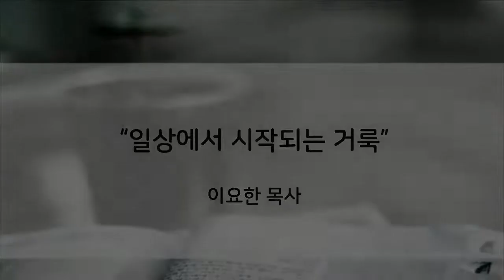3/18/22 새벽예배 (레위기 11:24-47) - 이요한 목사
일상에서 시작되는 거룩